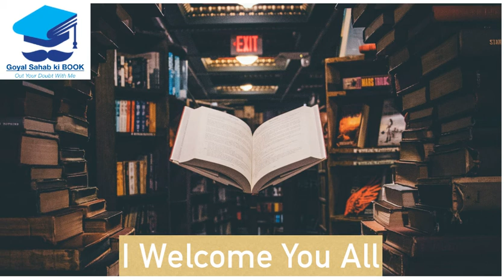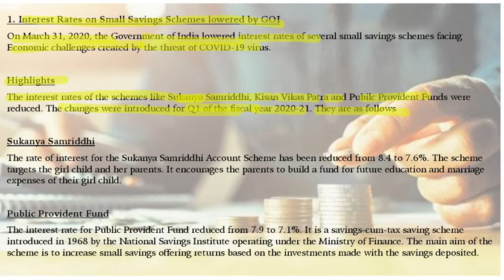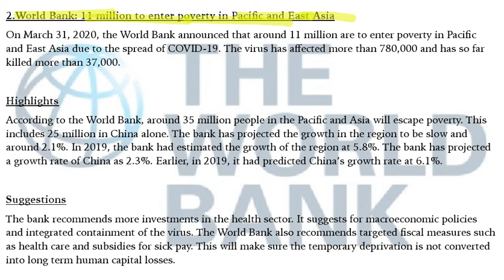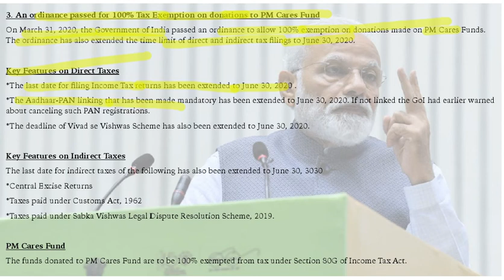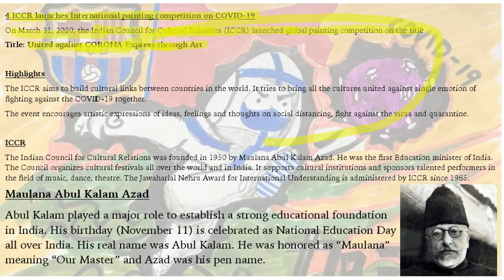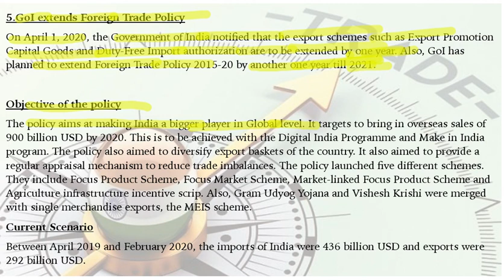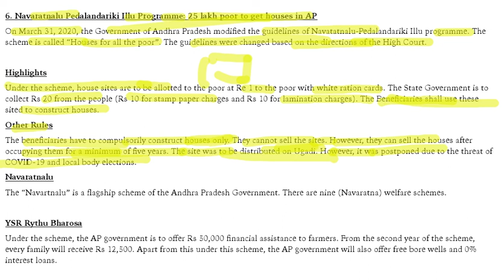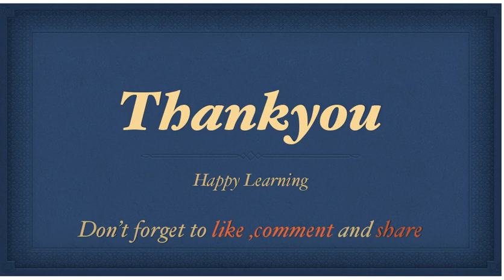Daily Updates of Top Current Affairs :- Pranjay Goyal